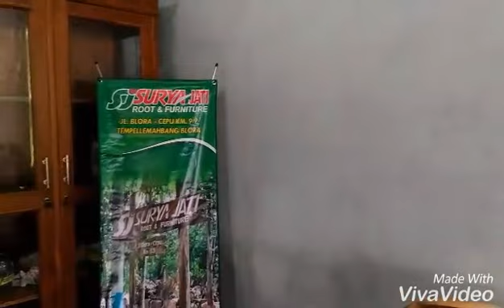Kerajinan Kayu Jati Blora Ungulan Oleh Oleh Khas Blora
BLORA UPDATES